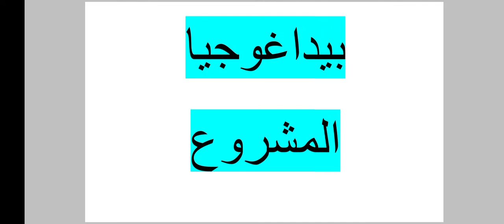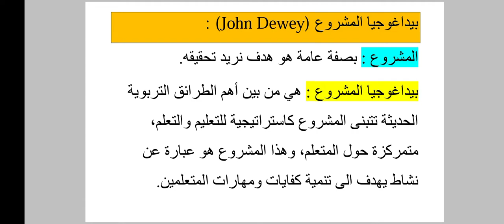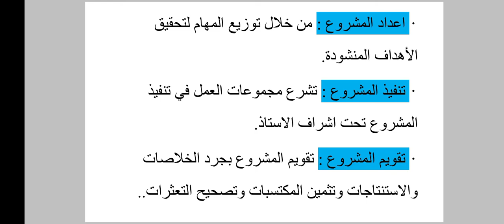بيداغوجيا المشروع : تلخيص عام مباراة التعليم